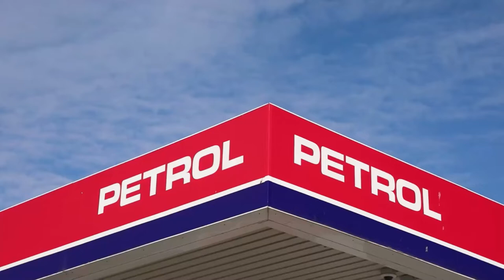Petrol i Crodux u znak prosvjeda zatvorili pumpe na sat vremena